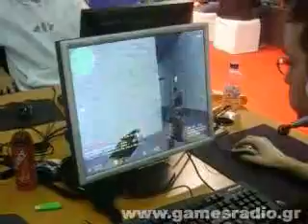Gamics - CS Final - Video 2 (Ultimate)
Counter-Strike Final @ Gamics. Ultimate VS Team 24Seven. Video 2, Clan: Ultimate